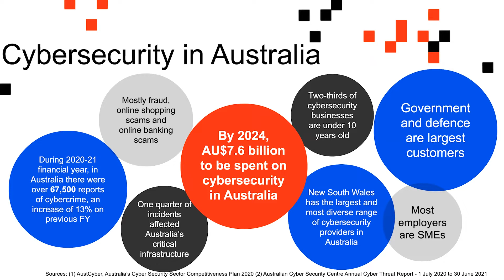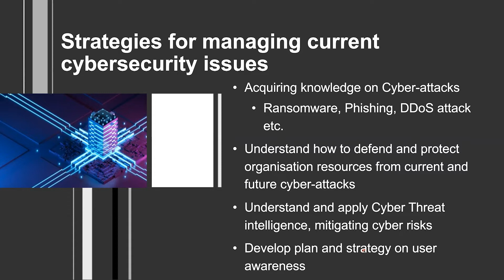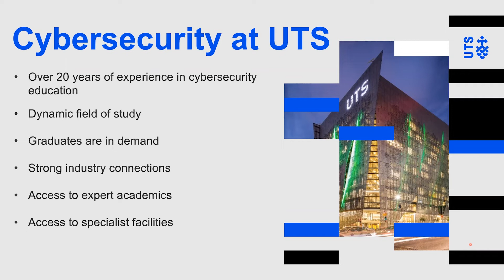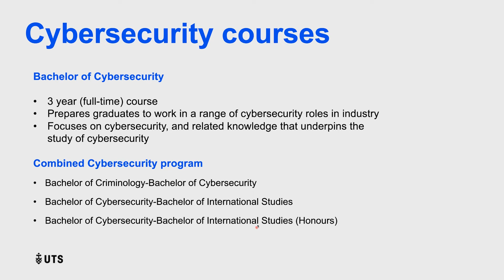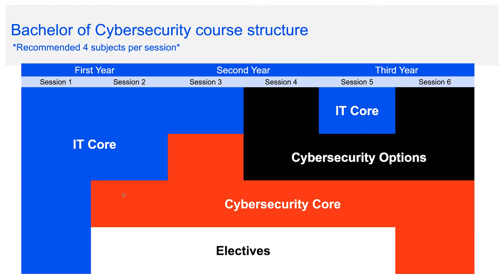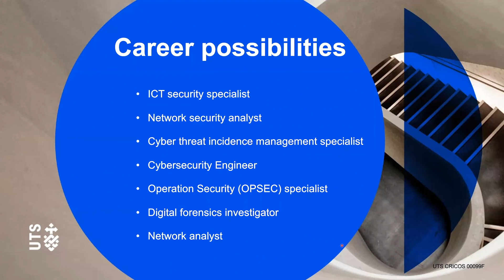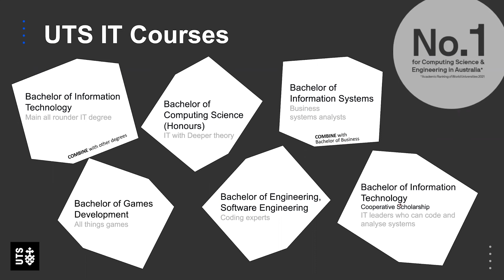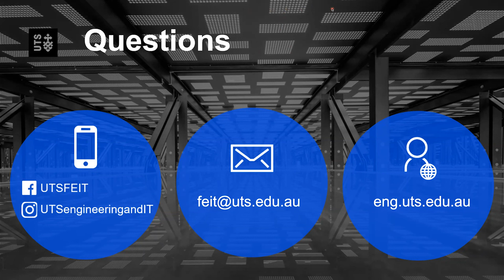UTS Bachelor of Cybersecurity 2022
The Bachelor of Cybersecurity at University of Technology Sydney is designed to equip you with the skills you need to identify, diagnose, analyse and manage a variety of cyberthreats. Upon completion of this three-year degree, graduates will be equipped to step into careers as cybersecurity specialists in a variety of industries and organisations.